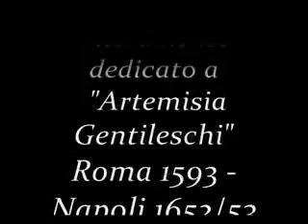Art103 Content 08 part 01 Fhase01 Artemisia Gentileschi.wmv